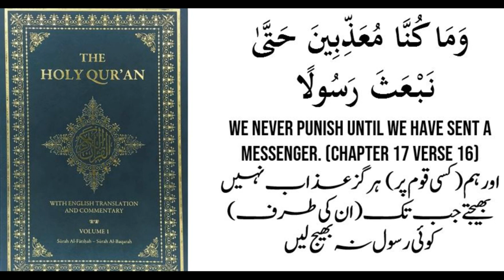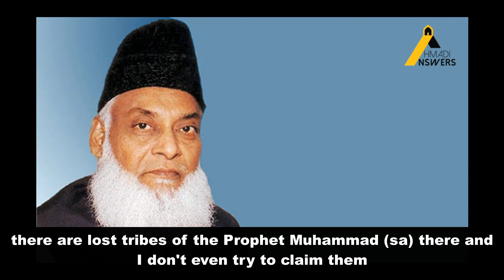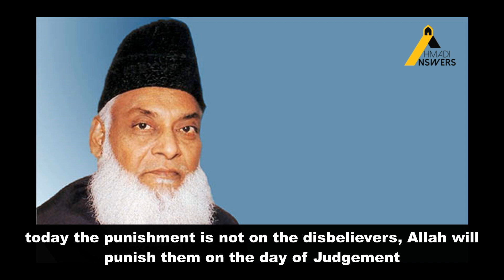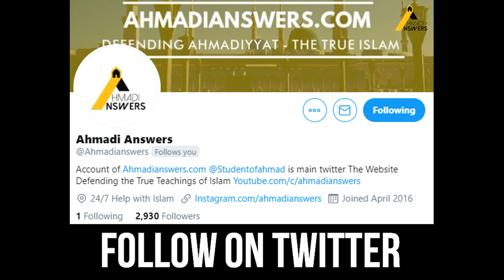Khatme Nabuwat : Muslim Ummah is Under Punishment from Allah امت مسلمہ پر اللہ کا عذاب ہے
Khatme Nabuwat mullahs exposed

Ahmadianswers.com/contact
Ahmadianswers.com